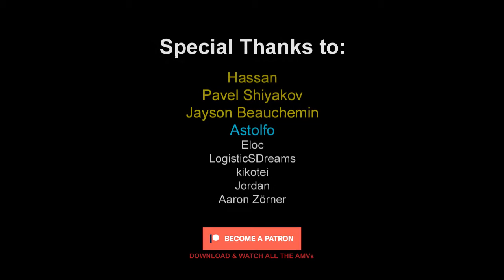Levi's Death? - Attack on Titan Final Season「AMV」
ღ  Anime: Attack on Titan Final Season
♫ Song: The Phantoms - Stronger (feat. Black Violin)
►This's a high quality transformative remix video composed from various free commercial animations, edited with care and patience, the song used is licensed.

►Synopsis:
Gabi Braun and Falco Grice have been training their entire lives to inherit one of the seven Titans under Marley's control and aid their nation in eradicating the Eldians on Paradis. However, just as all seems well for the two cadets, their peace is suddenly shaken by the arrival of Eren Yeager and the remaining members of the Survey Corps...

進撃の巨人 .